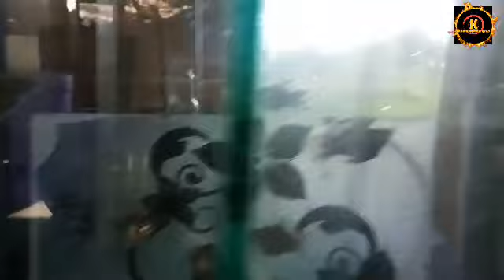CARA MEMBEDAKAN IKAN MOLLY JANTAN DAN BETINA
kamalopang memperjelas cara membedakan ikan molly jantan dan betina.